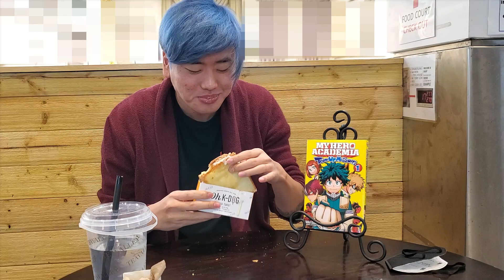MUKBANIME: A MUKBANG and ANIME Review // 07: MHA: Team-Up Missions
Manga: My Hero Academia: Team-Up Missions
Meal: Korean Egg Toast Sandwiches - Bacon+Egg+Cheese and Chicken Teriyaki+Egg